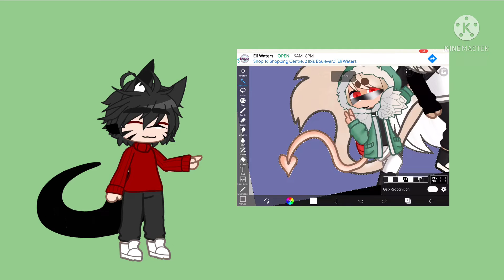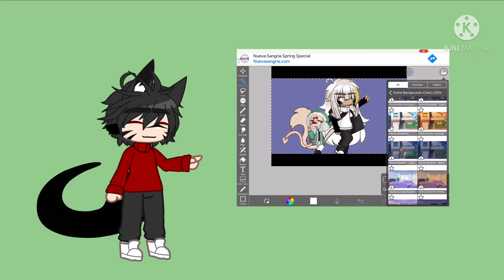How to add a background//editing tutorial part 4//finale